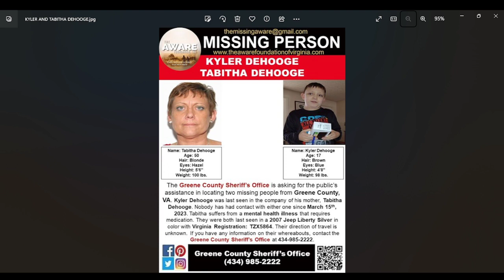KYLER AND TABITHA DEHOOGE ARE MISSING FROM GREENE COUNTY VIRGINIA. HELP BRING THEM HOME SAFE!!!!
ALCOHOLICS ANONYMOUS